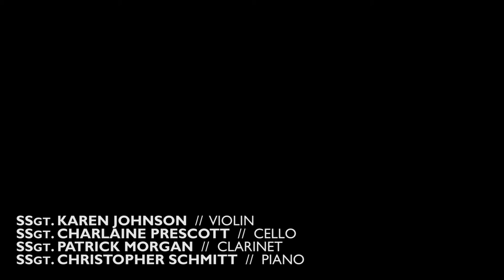US Marine Band Chamber Ensemble Perform Messiaen at The Phillips Collection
On November 9, 2015 at The Phillips Collection, the virtuoso musicians of the United States Marine Band presented chamber ensembles in a Sunday Concert centered on Olivier Messiaen's Quartet for the End of Time. The monumental work, composed during his imprisonment in Nazi Germany, itself reaches 75 years from its January 15, 1941, premiere. “The President's Own” is America's oldest continuously active professional musical organization.

SSgt Karen Johnson, violin
SSgt Christopher Schmitt, piano

From the forthcoming documentary "Quartet for the End of Time"
Performed at The Phillips Collection in Washington, D.C. on November 8, 2015